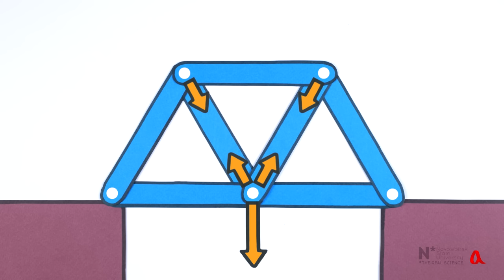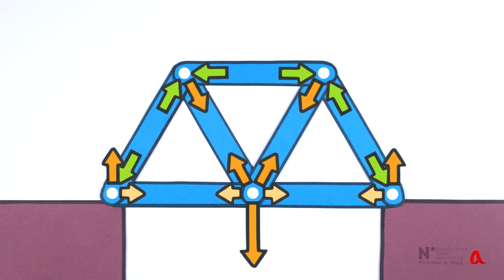Фермы и мосты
Ферма - это лёгкая и прочная конструкция, все элементы которой работают на сжатие либо на растяжение, и не работают на изгиб. В ролике мы делаем несколько мостов из листа бумаги А4 и испытываем их на прочность.